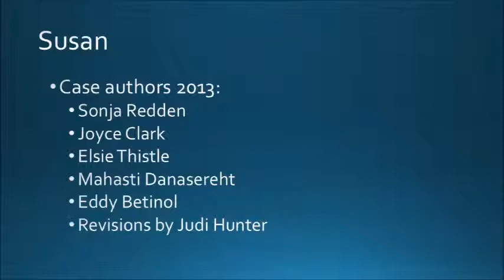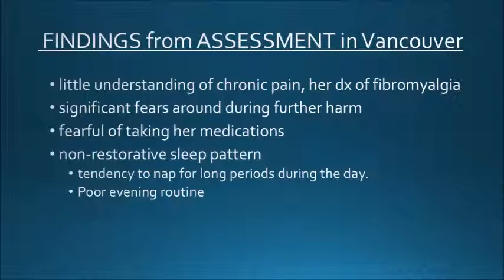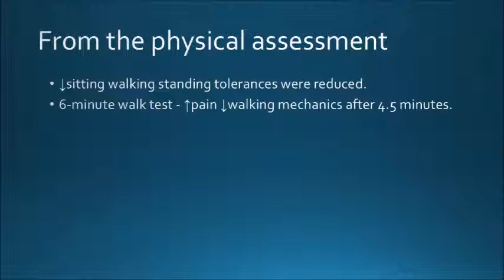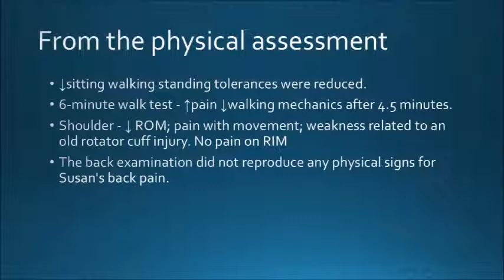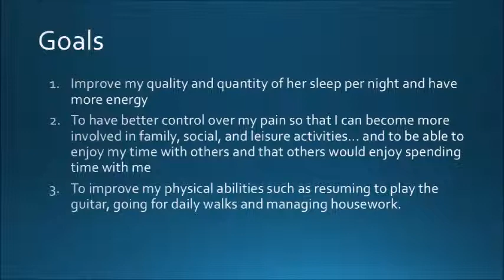PT OT 2014 painweek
case